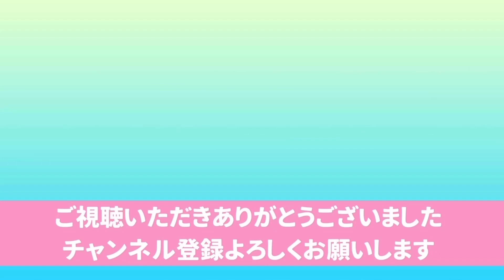【ホリエモン】ゼレンスキー大統領って太田さんが首相になっちゃったようなものですよね？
ご視聴いただき本当にありがとうございました。
コメント､評価などもよろしくお願いします｡

News Picks配信ページ

News Picksでもぜひご視聴ください｡

ゼレンスキー大統領が元コメディアンだったとは｡
大統領の役をやったドラマか何かが大ブレイクして､本当に大統領になっちゃうとかビックリ｡
その部分の会話を切り抜きました｡

切り抜き元のホリエモンチャンネルの登録もよろしくお願いします‼︎

※当YouTube切り抜きチャンネルはガジェット通信に申請の上、黙認という形で運営しております。
動画に関しましては、当チャンネル運営者の自己責任の元アップロードしております。